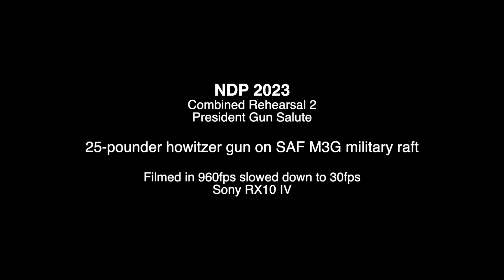[960fps] Howitzer gun firing (NDP Rehearsal) Super Slow-motion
NDP2023 rehearsal 21-gun salute in super slow motion!
25-pounder howitzer guns on board the SAF Mobility 3rd Generation (M3G) military raft
Filmed using Sony RX10 IV in 960fps and slowed down to 30fps.